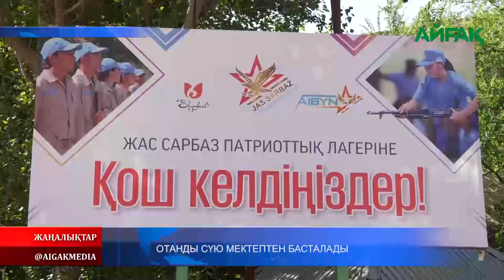21.08.2023 ж. ОТАНДЫ СҮЮ МЕКТЕПТЕН БАСТАЛАДЫ